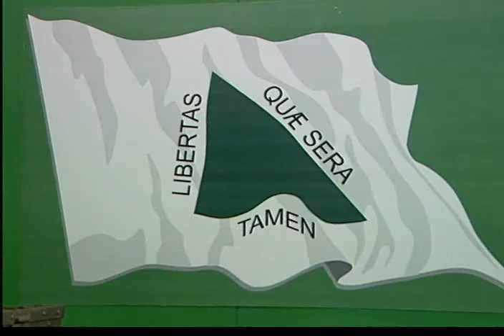Jornal Futura Reportagem Influência Francesa Tiradentes 20 04 09